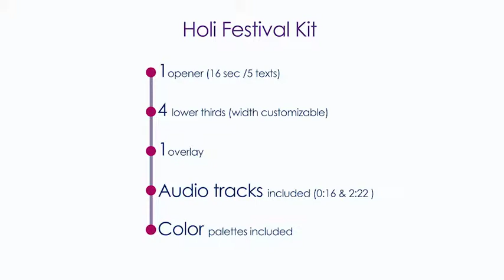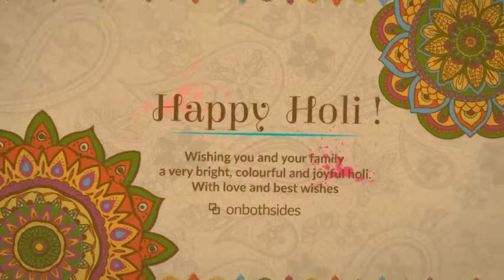Holi Festival of Colors Kit (After Effects Template)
Features:
- 1 opener (16sec / 5texts)
- 4 lower thirds and
- 1 overlay
- Easy to set up
- Audio tracks included